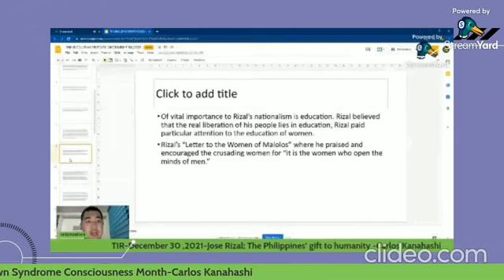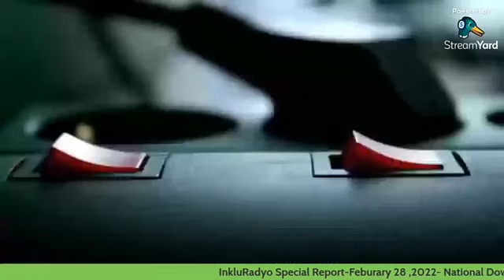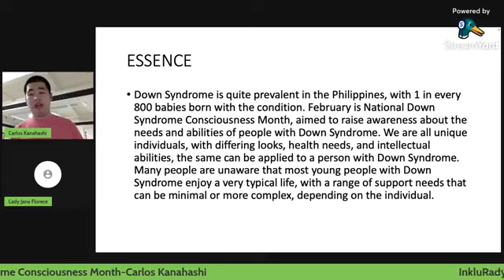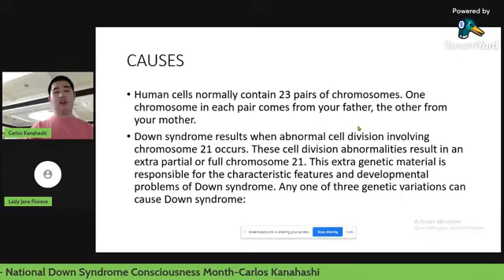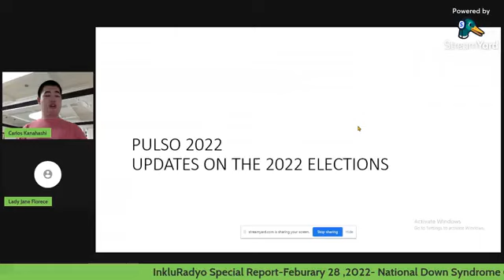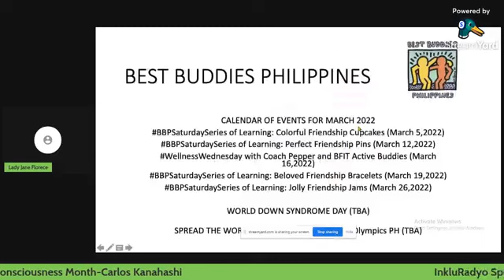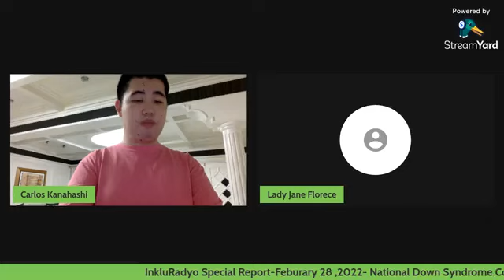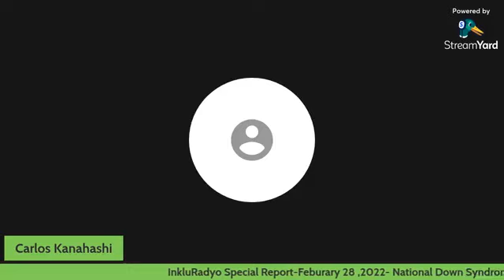Special Report (February 28,2022)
Topic: National Down Syndrome Consciousness Month
Presenter: Carlos Kanahashi
Segments: Editoriyal and TIR